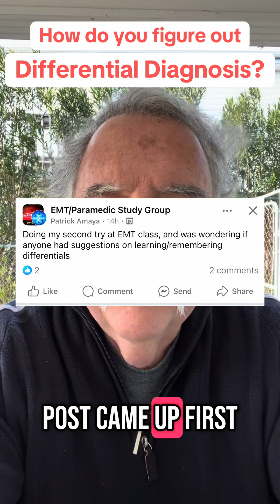How To Figure Out Differential Diagnosis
How do you really figure out differential diagnosis? Let’s talk about it! Also check out our two part 7 Things Pathophysiology Based Assessment podcast episodes linked in our bio!